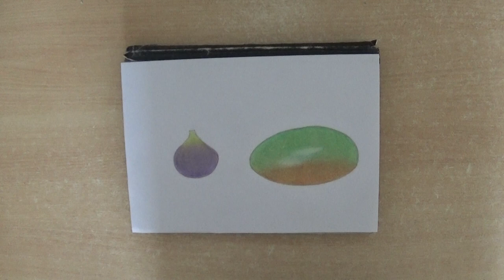05 of 05 fig and mango art अंजीर और आम कला 圖 Tú 芒果 Mángguǒ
Dedicated to my honourable parents in recognition of their tireless love and support (and for making me who I am).

With special thanks to all my siblings, in particular baabaajii for his unseen contribution to this channel.